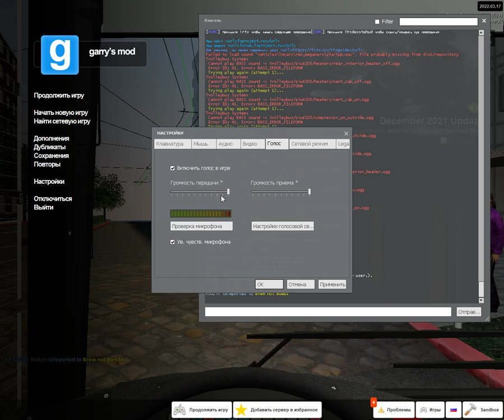Сегодня проедем по 3 маршруту на карте турбосоветск в игре trolleybus fs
Проедем на аксм 321 в окраске российский майонез